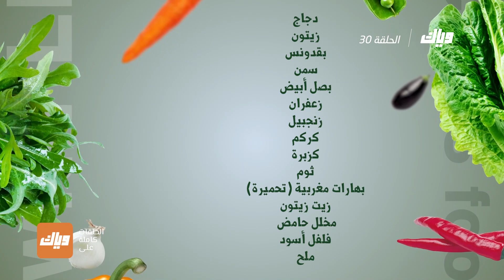برنامج ليلى عندي بالبيت 2 - الحلقة 30| وياك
صوتها رائع و طبخها لا يمكن وصفه، لا تفوتكم حلقة النجمة شذى حسون - برنامج ليلى عندي بالبيت 2 متوفر على وياك